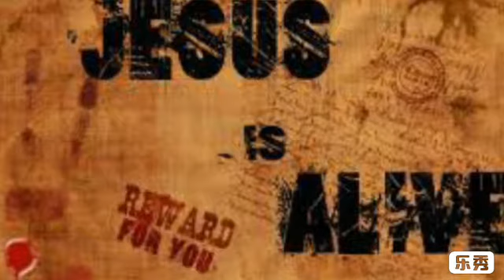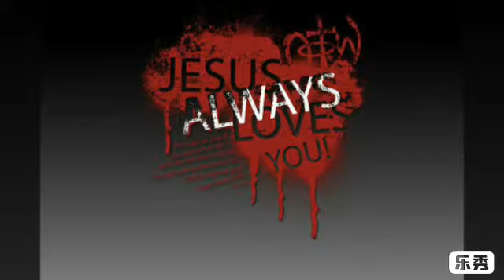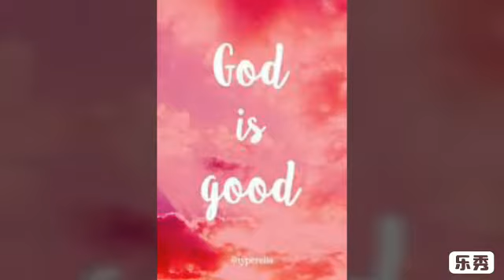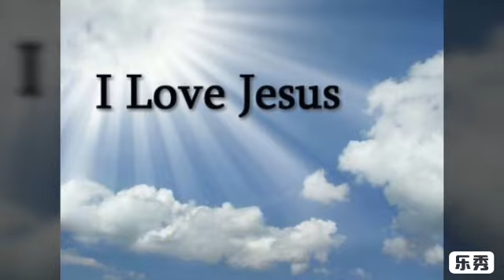Christian devotional song..Malayalam...ഇടയൻ നെ കണ്ടു ഞാൻ